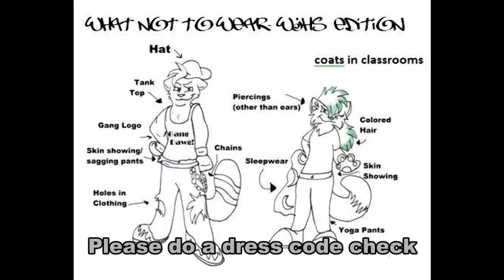Feb 25 2014